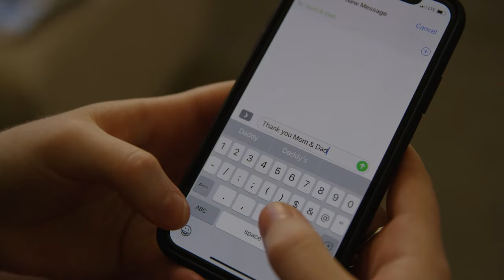My College Crate - There When They Need It!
With My College Crate, you can send your loved ones away at college a care package full of everything they like, whenever you like! Boxes contain a variety of snack and food items, along with school supplies, cleaning products and more. choose which package you wish to send and that's it! A box filled with treats and other college essentials arrives within days.